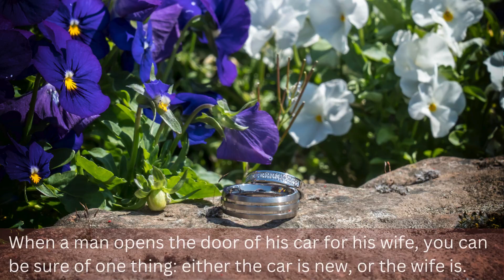Wedding Jokes 3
We hope you enjoy this collection of jokes about weddings & marriage.
Do watch out for our other wedding related videos and more videos featuring wedding jokes.
For more information on The Mill Forge, a hotel and wedding venue near Gretna Green in Scotland,